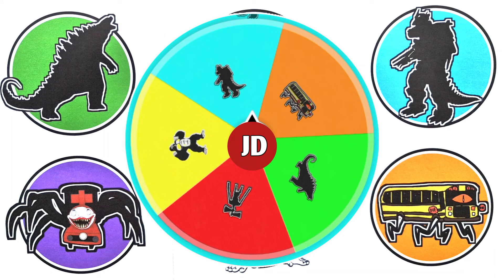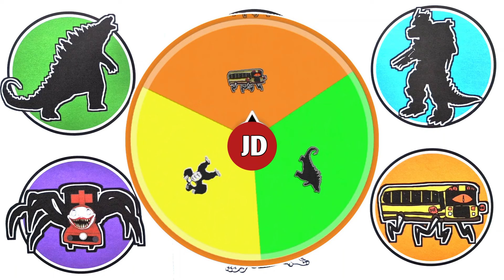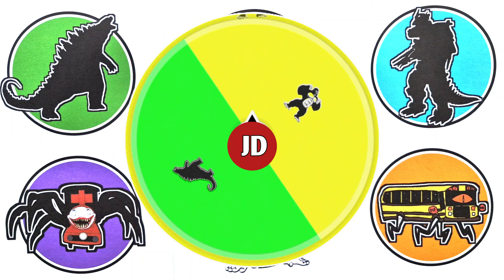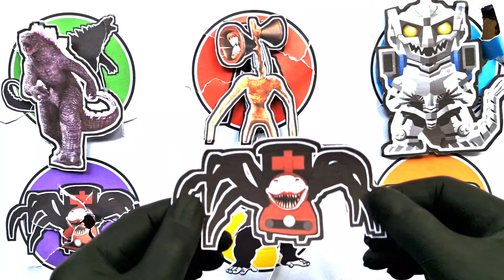KUMPULAN MONSTER !! Godzilla, King Kong, Choo Choo Charles, Bus Eater, Siren Head ...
- Godzilla
- Kiryu
- Siren Head
- Choo Choo Charles
- Bus Eater
- King Kong